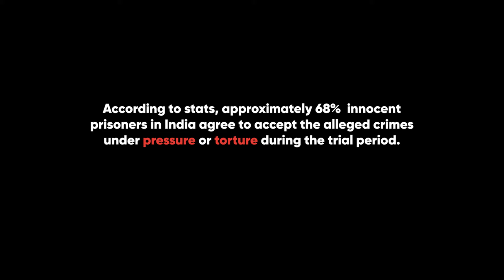"Yes, I have killed my father!" - A Short Film on Police Brutality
Police Brutality leads to a Young Man confessing a crime. What is the truth? Let's find out!

Directed by Nishant Arora
Actors : Ashish Maan & Harpal Maan
Script & Post-Production : Ashish Maan
Channel Producer : Harpal Maan
Assistant Director : Utkarsh Vajpai

Tags : Police Torture Brutality Confession Room Interrogation TSF